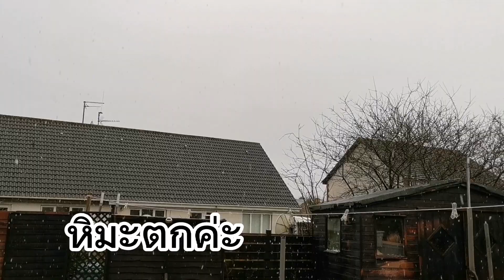เมีย​ฝรั่ง​บ้านแตกเกิดอะไรขึ้น‼️สามีเบื่อที่ฉันจะต้องมาจ่ายทุกอย่างให้เธอ⁉️